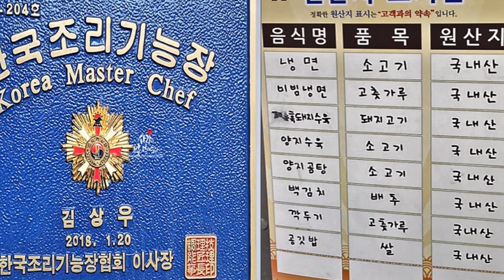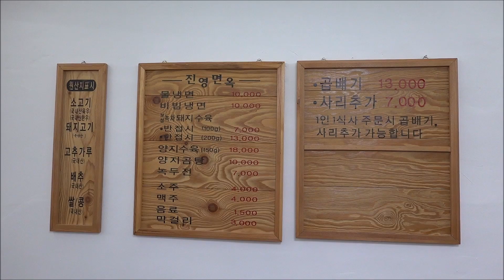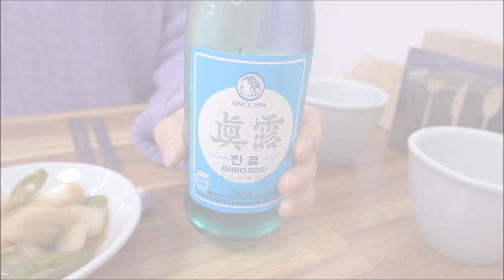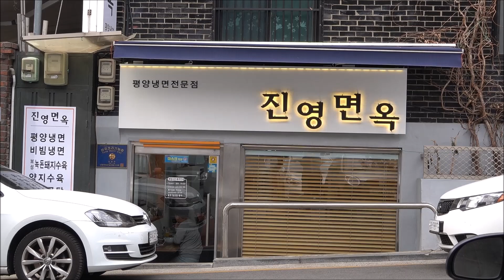성시경 님이 몰래 살짝 먹고 인스타에 올렸다는 평양냉면(진영면옥)! 진짜 맛있는지 한번 가봤습니다 [맛있겠다 Yummy]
일요일 휴무
매일 11시~
(BT:2시반~5시)
서울 금천구 가산로 22-5
(지번)서울 금천구 독산동 162-10